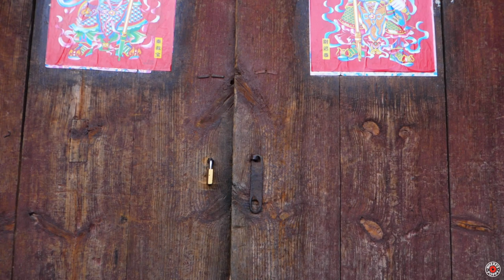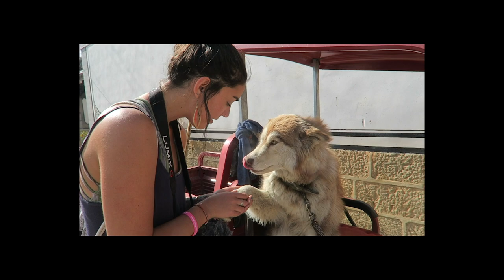A Trip to Rural China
Nestled deep in the Himalayan foothills, between Dali and Lijiang, lies a small ancient village where time has been frozen from a thousand years ago…Welcome to Shaxi! for 3 months free w/ 1 year pack!

☝🏽Get all my unlisted videos about my daily life, advice on travel, channel updates, monthly Q&A’s and my Secret Podcast.

Hey there my name is Poppy and I make travel content about people and cultures from around the world, not just the “touristy” side of travel. Because I believe TRAVEL IS NOT about the places you visit, IT’S ABOUT THE PEOPLE you meet along the way. Join me on my journey if you agree!